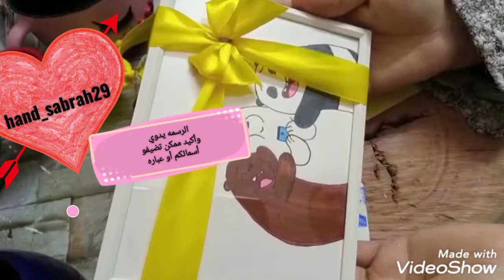DIYهدية (محتويات كيس السعاده للأصدقاء والأهل)الدببه الثلاث we bare bears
محتويات الكيس
ممكن الطلب عن طريق الصفحات